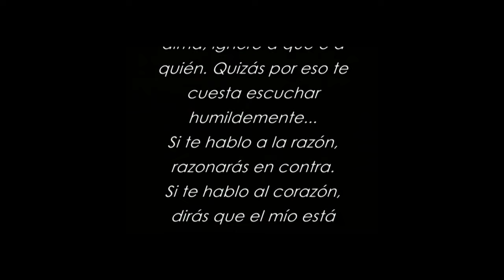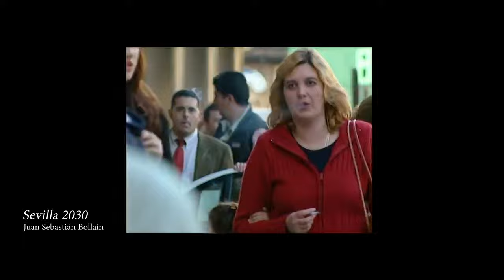Juan Sebastián Bollaín - Panorama Urbis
Conversación con Juan Sebastián Bollaín, director de cine